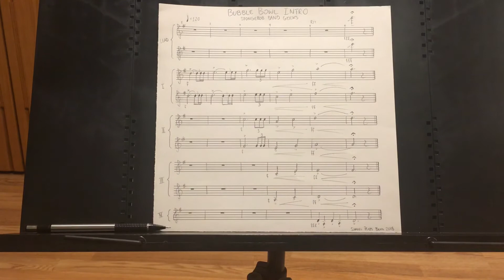A Challenge for the Viewers: Bubble Bowl Multitrack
HOW TO ENTER: just upload your submission to YouTube and put Bubblebowlchallenge in the title. If I don't comment on it within a few days, I probably haven't seen it, in which case you can nag me for it in the comments. Depending on how many submissions I receive, I'll choose one or two winners, who will get a shoutout and something else that I've yet to think of. Classic me.
REQUIREMENTS: it must have at least four parts. Doesn't have to be on trumpet, since some of you play other instruments. That's it.
DEADLINE: I'll be accepting submissions up through March 1st.
Have fun!